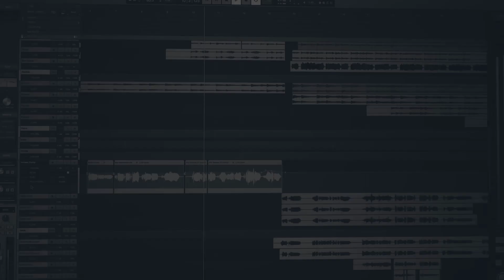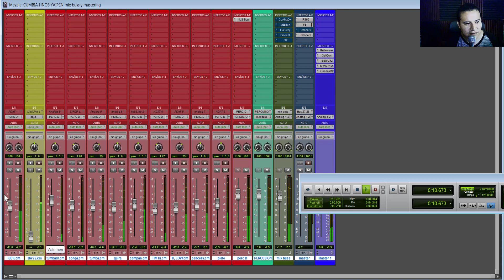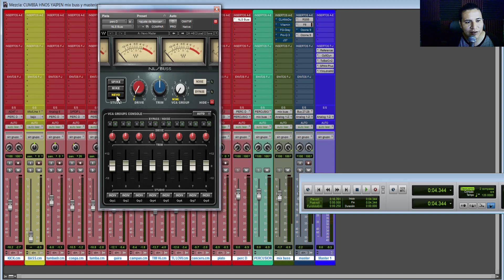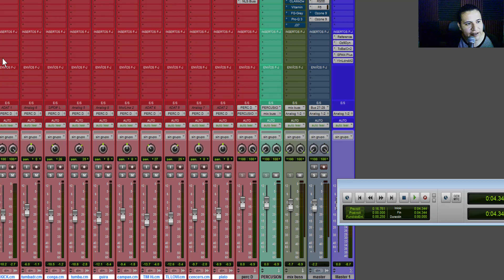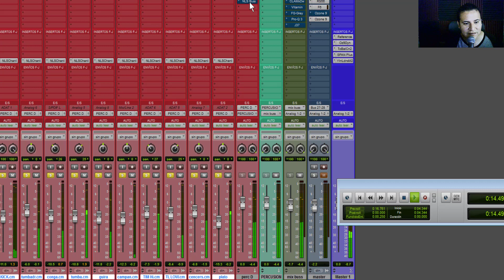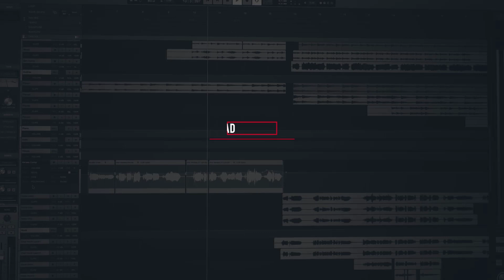DALE CALIDAD A UNA PERCUSIÓN (con un SOLO PLUGIN) 2021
CON UN SOLO PLUGIN DALE UNA PRESENCIA INCREÍBLE A TU PERCUSIÓN

PROMOCIÓN HASTA EL 14 DE FEBRERO MEZCLA Y MASTERIZACIÓN A MITAD DE PRECIO!